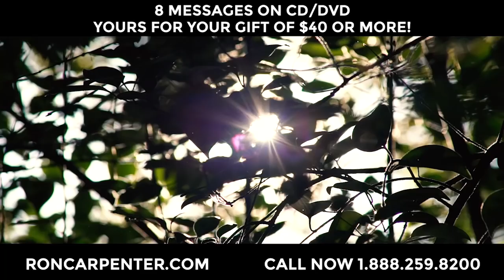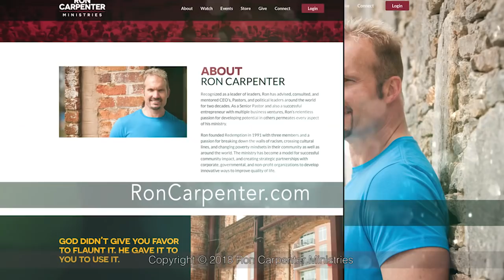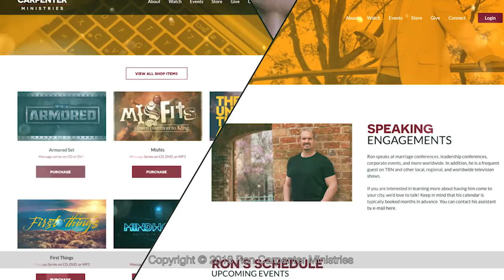Ron Carpenter - The Encounter (Part 2)